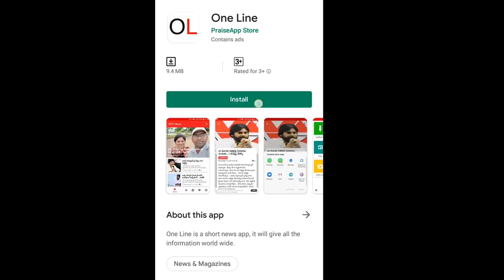AP CM Jagan Next Step On 3 Capitals | సెలక్ట్ కమిటీ షాకిచ్చినట్టేనా..?జగన్ వ్యూహం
సెలక్ట్ కమిటీ షాకిచ్చినట్టేనా..?జగన్ వ్యూహం | AP CM Jagan Next Step On 3 Capitals | PDTV News